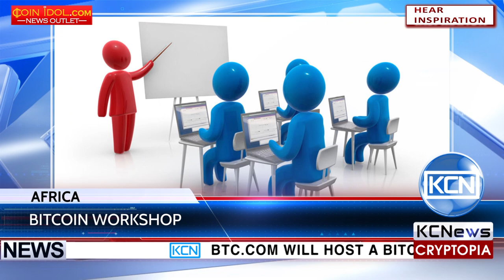KCN African education event will cover bitcoin basics and more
BTC.com will host a bitcoin meetup and education workshop in Botswana. The Bitcoin Workshop will be organized together with the Satoshicentre, a blockchain and bitcoin fintech hub. Attendees at the Botswana event will learn the basics of bitcoin, set up a wallet, and receive free bitcoin to get them started. Enrollment is free of charge and open to the public. Exact dates are to be decided.